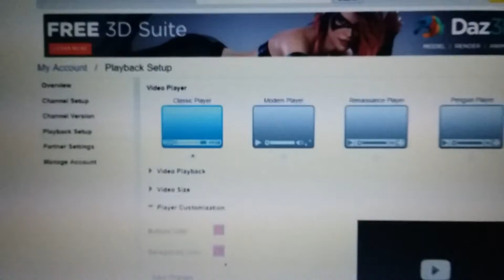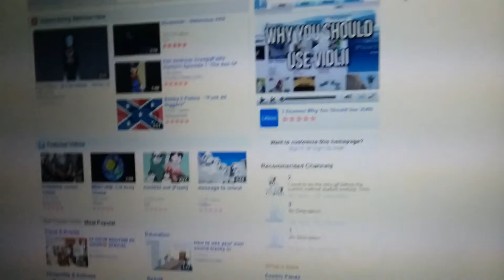Vidlii playback test with ATI MOBILITY Radeon 9000 - 64mb version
Using my Dell Inspiron 8200. Backed by a  Mobile Intel® Pentium® 4 Processor - M 2.20 GHz
The Mobility Radeon 9000 was a mobile graphics chip by ATI, launched on September 1st, 2002. Built on the 150 nm process, and based on the M9 graphics processor, in its M9-CSP32 variant, the chip supports DirectX 8.1.

Later i'll test a version of NFS and unreal